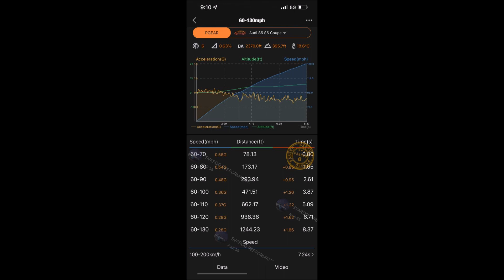2013 Audi S5 4.0T Swap stage 3 Testing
Quick test of the car with OTS DS1 Tune Stage 3 93 Oct no meth.
Boost only  22-24 psi i might have boost leak or WG is not holding.